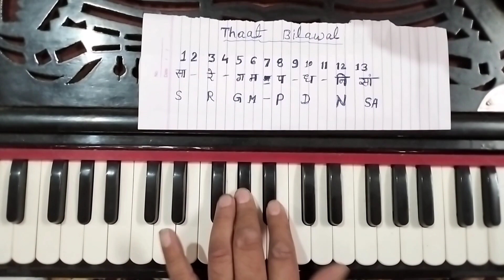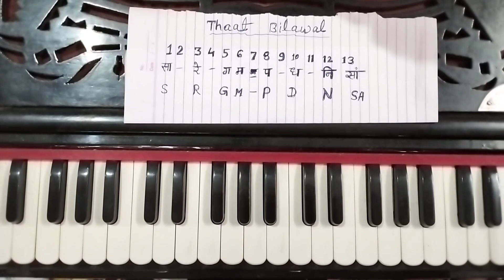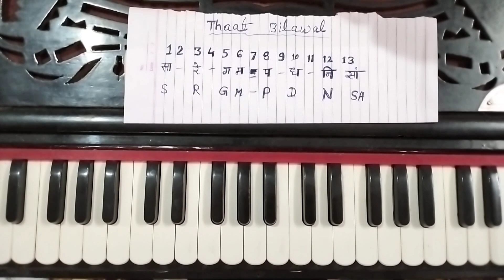#816 | What is Thaat Bilawal ? Useful Lesson For Harmonium Beginners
What is Thaat Bilawal ? Useful Lesson For Harmonium Beginners  |